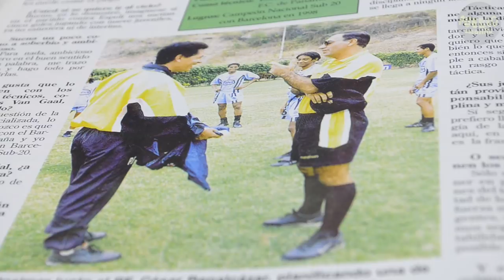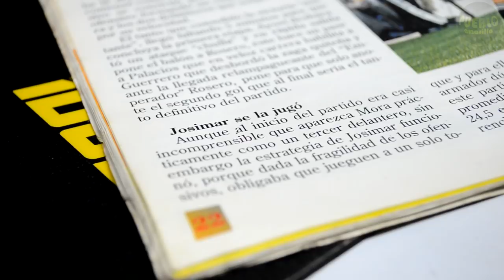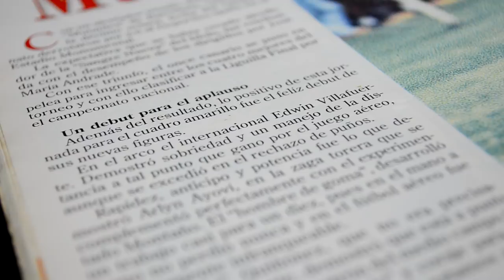Josimar y su paso por Barcelona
En memoria de José María Andrade y su paso como DT de Barcelona